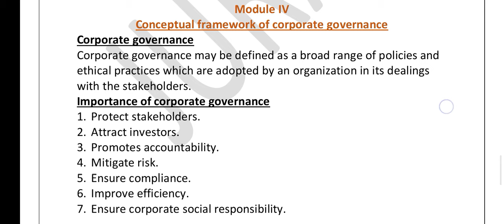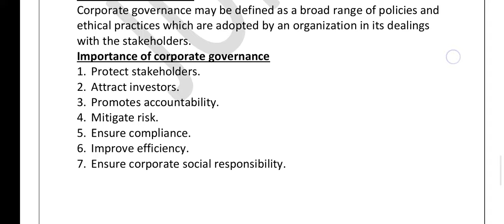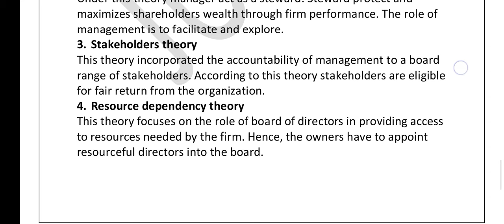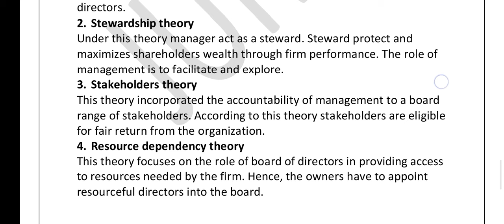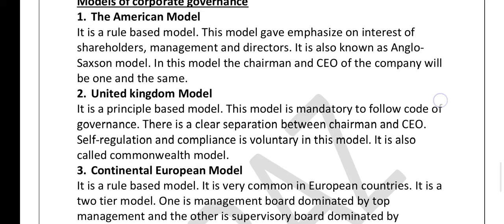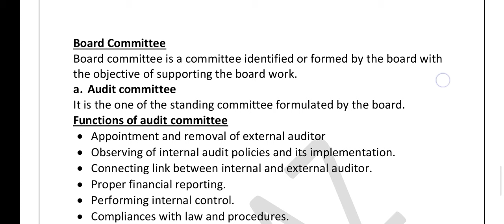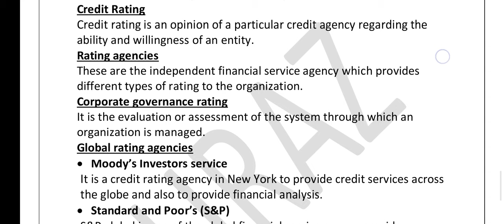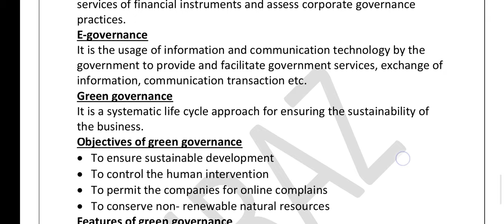AUDITING AND CORPORATE GOVERNANCE | BCOM | SIXTH SEMESTER | CALICUT UNIVERSITY | IMPORTANT TOPIC